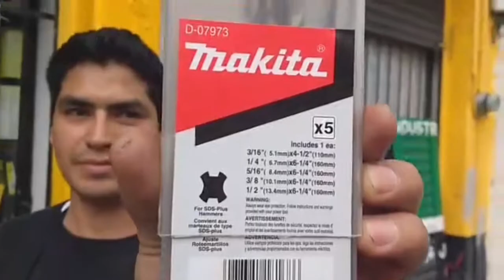BROCAS SDS PLUS MAKITA GHS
brocas mekita sds plus